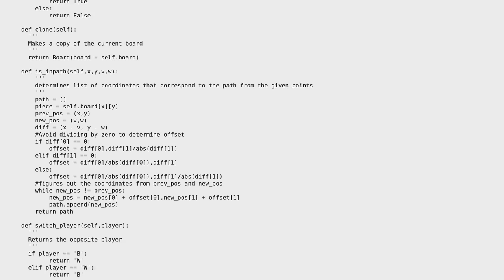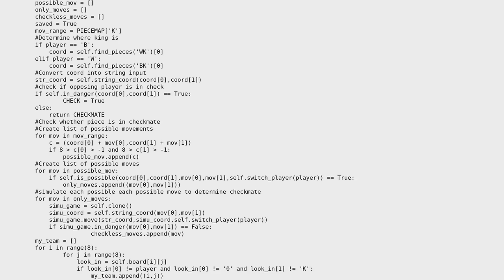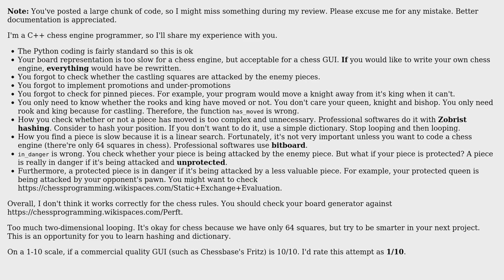Chess game that stores moves and pieces as data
With thanks & praise to God, and with thanks to the many people who have made this project possible! | Content (except music & images) licensed under CC BY-SA | Music | Images & others | With thanks to user vasthemas user SmallChess user mdfst13 and the Stack Exchange Network Trademarks are property of their respective owners. You are responsible for your own actions.